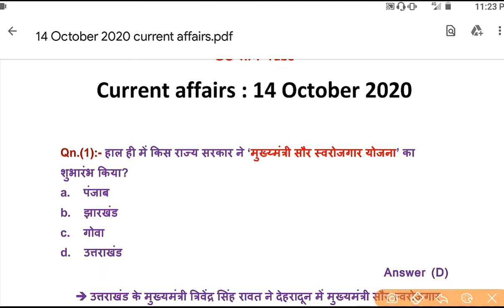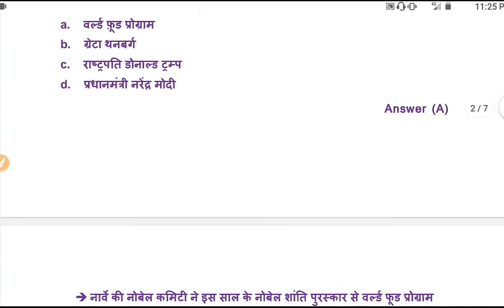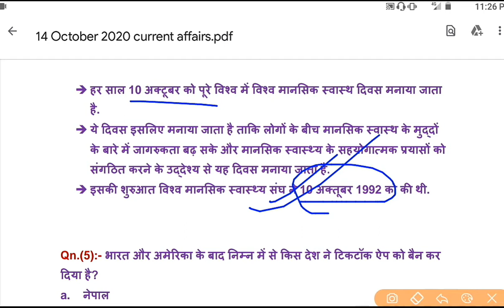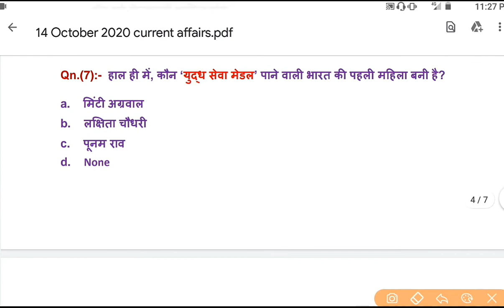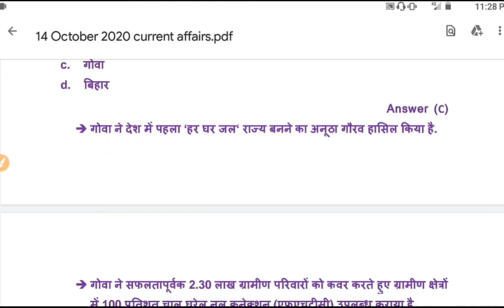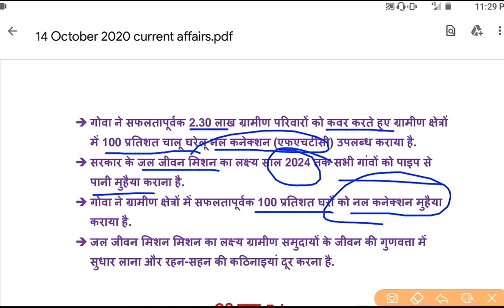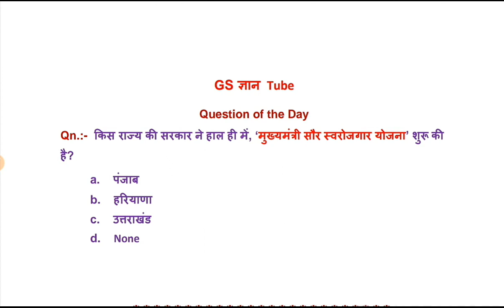current affairs today | 14 October 2020 Current Affairs | Daily Current affairs | GS Gyan Tube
14 October 2020 Current Affairs | Daily Current affairs | current affairs today | GS Gyan Tube

14 October 2020 Current Affairs
current affairs october 2020 in hindi
ukpsc lecturer syllabus 2020
ukpsc uttarakhand 2020
uksssc new vacancy 2020 syllabus
14 October 2020 current affairs